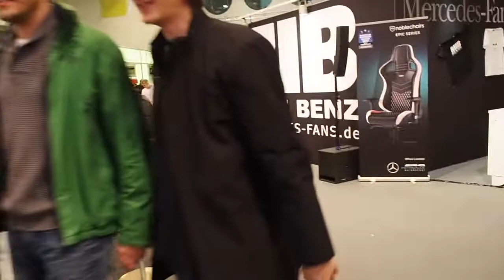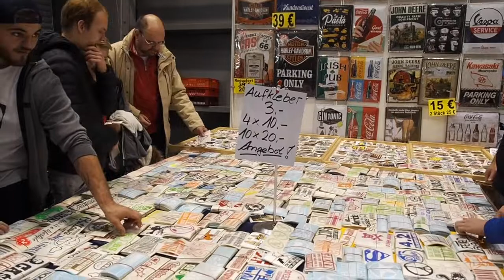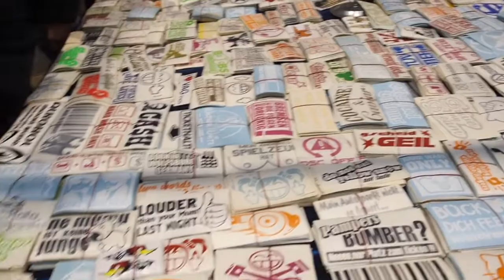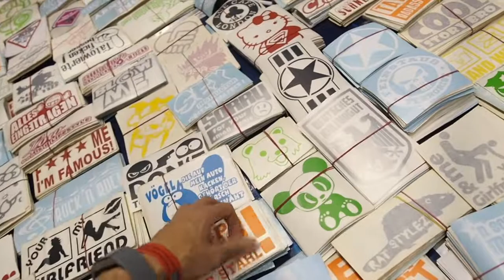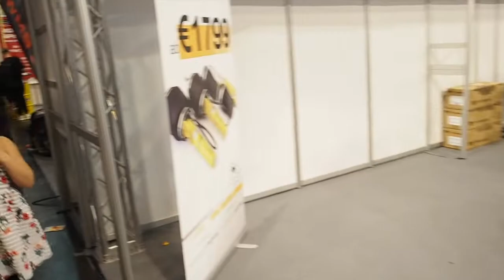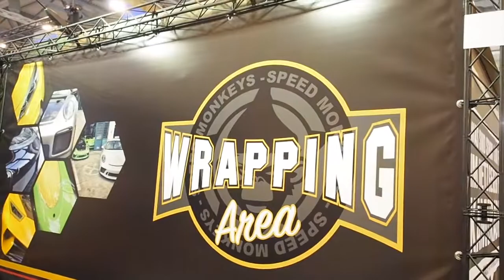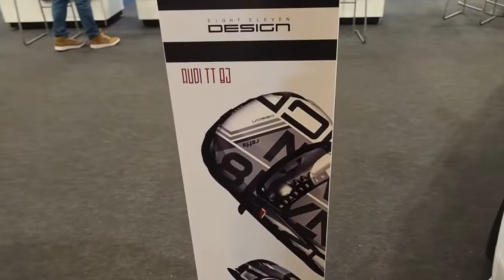WT Essen Tatsuya Report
エッセン・モーターショーの様子を中継スタイルでお届け。
1台1台をピックアップするマガジン・スタイルではお伝えできない会場の様子やエッセン・モーターショーの魅力を少しでもお伝えできればと思います。
このムービーはザ・ラップ・ソサエティ・ジャパンのメンバーへの先行配信です。

2018年12月4日：ザ・ラップ・ソサエティ・ジャパンへ公開

もっと早く見たかったという方はザ・ラップ・ソサエティ・ジャパンのメンバーに登録してください。